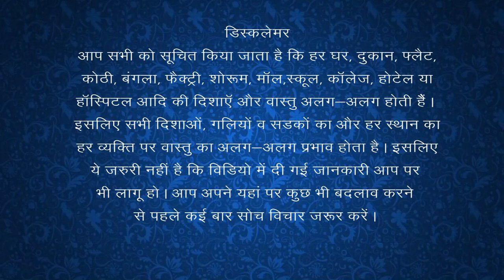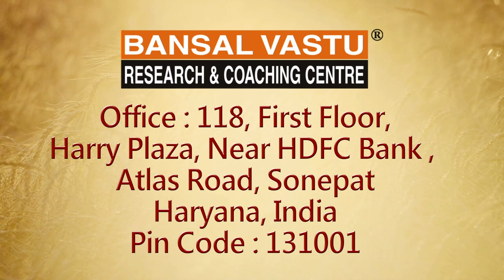धन लाभ | Vastu solution for your shop/ showroom | Bansal Vastu | Dr. Vipin Bansal +91 9896082828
Vastu tips for North Facing Showroom
आपकी SHOP / SHOWROOM अच्छी नहीं चल रही, sale अच्छी नहीं हो रही, profit नहीं मिल रहा है | आप अपने दुकान के बाहर के भाग को चेक करें | आपकी दुकान या शोरूम North facing है और आपने अपनी दुकान के बाहर शोरूम के बाहर लाल रंग / red colour का पायदान रखा हुआ है या शटर पर लाल रंग/ red colour का पेंट किया हुआ है या आपका board लाल रंग की है तो आपके यहां धन दौलत आने के साथ कम रहेंगे | बेवजह खर्च होता रहेगा | आप अपने यहां north में नीला रंग का पायदान, shutter पर भी नीला रंग करना है |